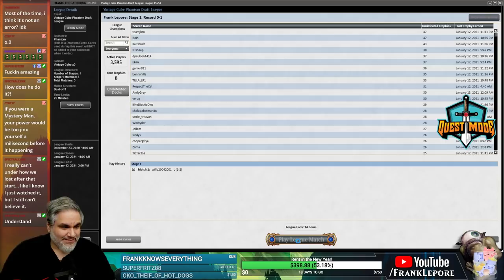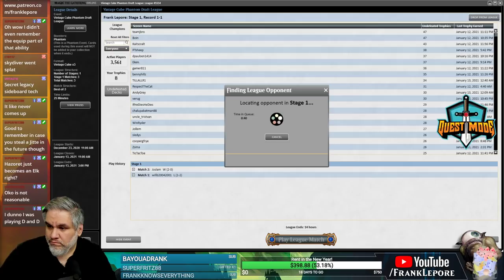Vintage Cube Draft #35 - 1/14/21 | Magic Online